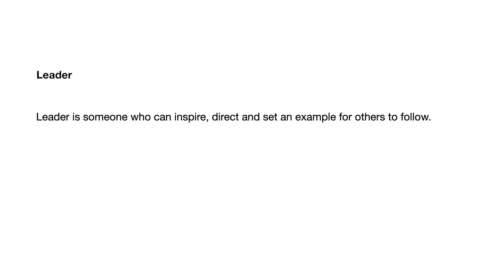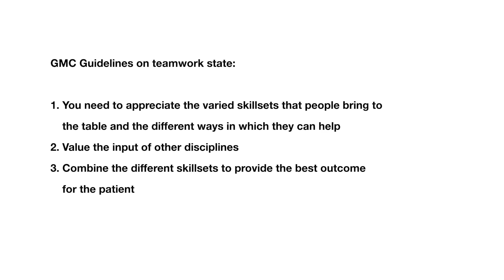Medicine Interviews: Teamwork & Leadership Questions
This is just one lesson from over 8+ hours of video lessons from the course. The interview course alone contains:
- 8+ hours of online videos
- All the essential knowledge and hot topics covered
- Practice Questions and model answer example work throughs
- Over 40 PDFs, which summarise all the best resources and books currently available

Timestamps
00:00 - Introduction
00:45 -  Definitions
01:28 -  Leadership Questions
02:00 -  Example Model Answer
05:05 - Traits Of A Good Leader
05:38 - Teamwork
06:23 - Conflict
07:58 - 5 Elements Of A Great Answer

UK Medicine Interviews Workshop Live Recording by FutureDoc. Check out the 5 Courses For 1 Deal

It includes 5 Courses:
- The A-Z Of Getting Into Med School - 4 hours of online videos
- Perfect Your Personal Statement - 5 hours of online videos
- Ace The UCAT Exam - 7+ hours of online videos
- Ace The BMAT Exam - 7+ hours of online videos
- How To Succeed At Interview - 8+ hours of online videos

INDIVIDUAL COACHING
Want some 1-To-1 individual coaching? You can apply to our 'Elite' FutureDoc coaching programme, which still has an incredibly high success rate at getting students into their first choice medical school at their first attempt. Selected students only. Apply here:

MOCK INTERVIEWS
If you would like to book a mock interview with Dr. Hilton and Kenji, you can book that here:

The course is a one-stop-shop that teaches you EVERYTHING you need to know from start to finish about how to get into UK medical school when applying from abroad. EVERYTHING YOU NEED in one place! That includes: